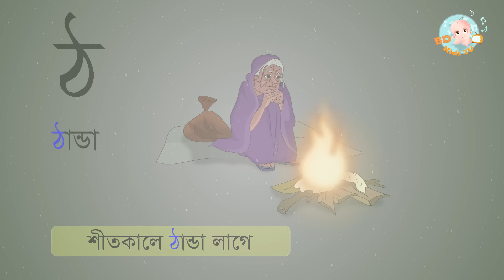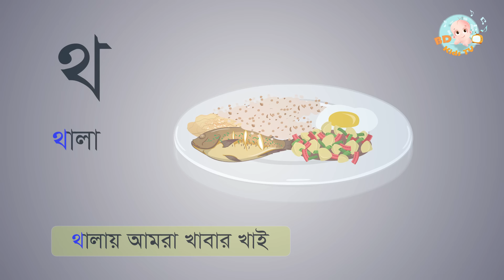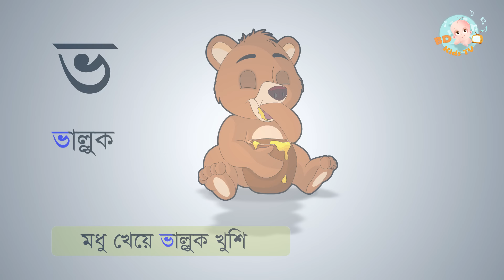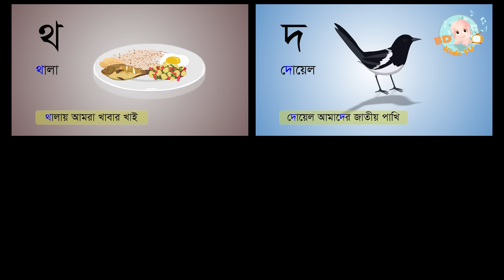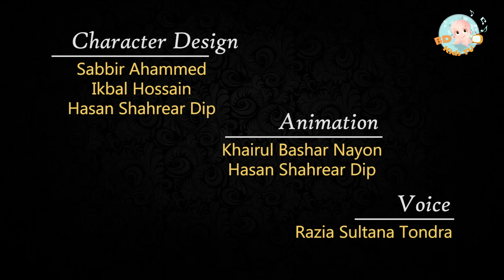Bangla Bornomala | ছন্দে ছন্দে ব্যঞ্জনবর্ণ শিখি | Learn Bangla Alphabet | HD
এই ভিডিওটি ছোট্ট সোনামনিদের বাংলা ব্যঞ্জনর্ণের (বর্ণমালা) সাথে পরিচিত হতে সাহায্য করবে । প্রতিটা বর্ণমালাকে সুন্দর এনিমেশনের মাধ্যমে উপস্থাপন করা হয়েছে যেন বাচ্চারা দেখতে অগ্রহী হয়। যেমন- ক তে কাঠবিড়ালী ।  বাংলা বর্ণমালা ( ব্যঞ্জনবর্ণ  ) ক খ গ ঘ ঙ চ ছ জ ঝ ঞ ট ঠ ড ঢ ণ ত থ দ ধ ন প ফ ব ভ ম য র ল শ ষ স হ ড় ঢ় য় ৎ ং ঃ ঁ

This video help to know Bangla (consonant) Alphabet for children. So look, listen and learn.
Samin & Farin.
Animation- Khairul Bashar Nayon
Voice- Razia Sultana Tondra
Special Thanks- Mohiuddin Mostafa, Naznin Islam, Qazi Shahed Iqbal & Riza Hossain
Presented by BD Kids TV & Film Castle Worldwide Ltd.

*** NOTE ***
This content is Copyright to BD Kids TV. Legal action will be taken against those who violate the copyright of the following material presented!

Don't Use it commercially without our permission.